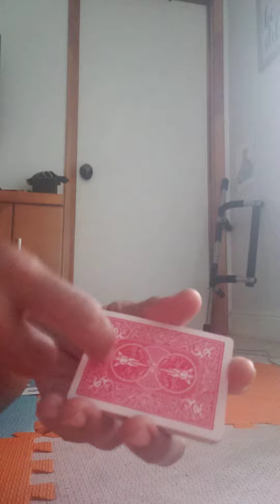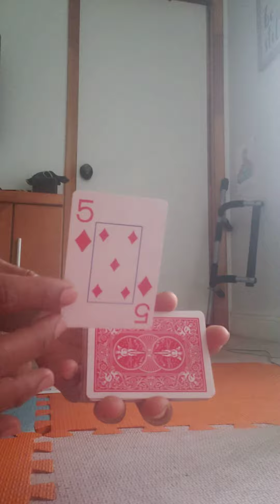Believe 🌅💧🌱❤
Feel It ❤ Believe In What You Feel & You Will Achieve It. The Power Lies From Within. Your Imagination, Visualization 🧠 Thoughts, Feelings & Words You Create From Within. Just  Believe In It & It Will Manifest 🌅🏞💧🌱🌠☯️☮❤

They're Magicians who do magic tricks, illusions for entertainment 📺They set up cards, objects 🖥 in a specific order, exploiting gaps & errors to misdirect & manipulate what you focus on 📺 & this allows them to control what you see 👀📺 What I'm demonstrating is not an illusion or a trick, but it is magical 🧠 which flows from within 🌌🌠🌅🏞💧🌱☮☯️❤